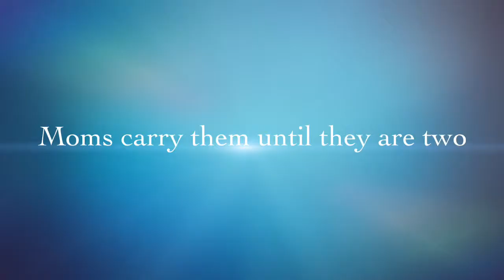chimpanzees life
description